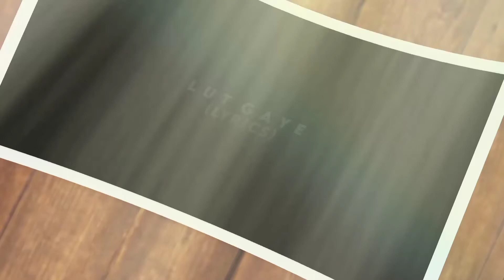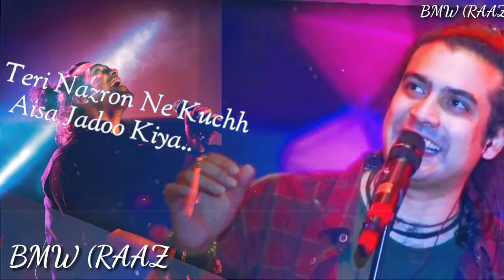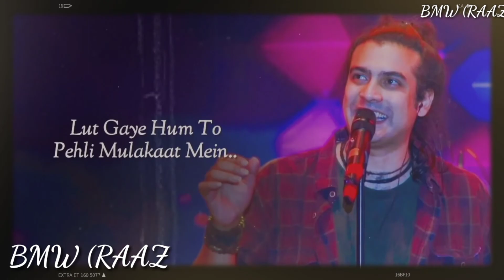Lut Gaye.. [Lyrics] best song (Jubin Nautiyal)...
Song : Lut Gaye
singer : Jubin Nautiyal
Lyrics : monoj Muntashir

🎤🎤"Lut Gaye Full song.

maine jab dekha tha tumko
Raat bhi woh yaad hai mujhko
Taare ginte so gaye

kuchh kaha tha toone hans ke
main ussi pal tera ho gaya

Aasmanon pe jo khuda Hai
uss se meri yahi dua hai
Chand yeh har roz main dekhoon

Ankh uthi Mohabbat ne angdai ki
Dil ka sauda hua chandni raat mein
Ho teri nazron ne kuchh aisa jadoo kiya
Ho ankh uthi

paanv rakhna na zameen par
Jaan ruk jaa tu ghadi bhar
Thode taare to bichha

Aazma le mujhko yaara
Tu Zara sa kar ishaara
Dil jala ke jagmaga doon

mere jaisa Ishq mein paagal
phir mile ya na mile kal
Sochna kya hath yeh dede

Ankh uthi Mohabbat ne angdai li
Lut Gaye hum to pehli mulakaat mein
Ho ankh uthi

kitna zaruri hai
Ab meri khaatir Tu
Mushkil hai mushkil hai
Lafzon mein keh paana

Ab to yeh alam hai
Tu jaan mange to
main shauk se de doon
Saugaat mein

Ho ankh uthi